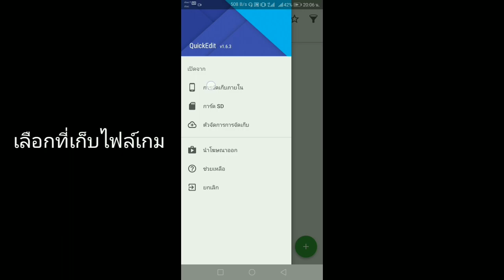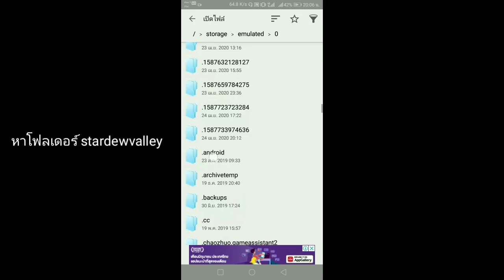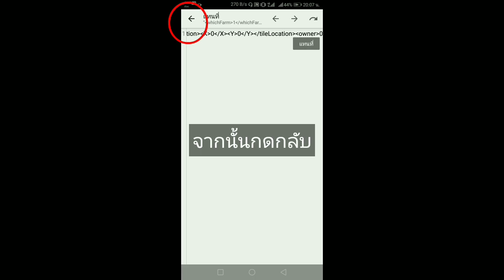Stardew​ valley​ : How to change farm type on Android เปลี่ยนรูปแบบฟาร์มในมือถือง่ายๆ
ดูโค้ดในคอมเมนท์

เปลี่ยนเลข0ให้เป็นเลขฟาร์ม​ปัจจุบัน​เราและเปลี่ยนเลข0ให้เป็นเลขฟาร์มที่เราจะเปลี่ยน
0 Standard Farm
1 Riverland Farm
2 Forest Farm
3 Hill-top Farm
4 Wilderness Farm
ฟาร์ม4มุมไม่แน่ใจทำได้หรือเปล่า ถ้าอยากลองเปลี่ยนเป็นเลข 5
Quickedit​ : download
ถ้ามีปัญหา​อะไร​คอมเมนท์​ถ​า​มได้​ครับ​ ถ้า​มี​เวลา​จะมา​ตอบ​ให้

**แก้ไข
ปล.วิธีนี้ใช้ได้กับตัวเกมธรรมดา ส่วนตัวเกมอื่นจะลองหาวิธีแก้ดู